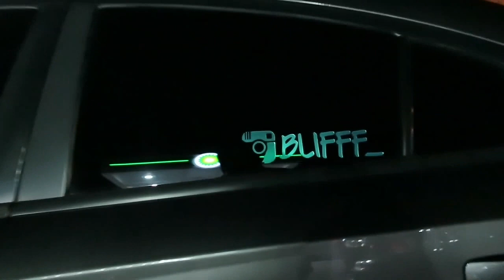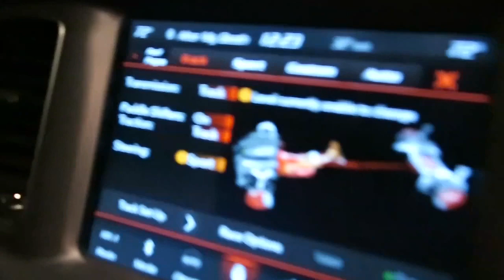(Durhammeetz) Getting stoped by The Cops!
Had fun making this video !